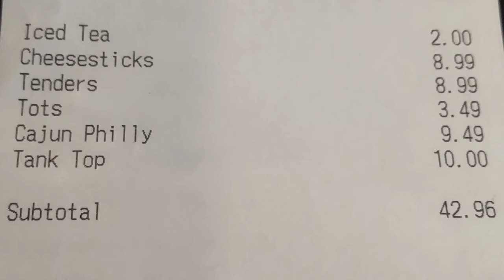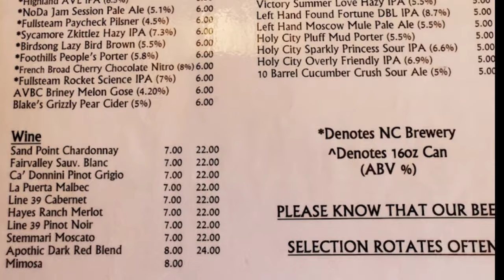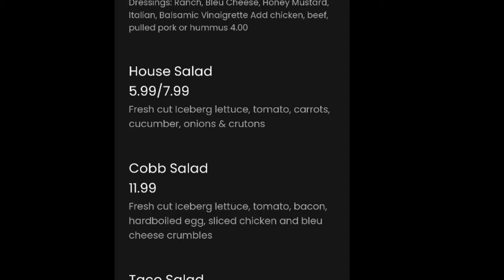Spring is in the air! Spring Creek Tavern in Hot Springs NC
Spring Creek Tavern located in Hot Springs NC is a very charming Tavern with some amazing food!

With over 50 years experience in all different styles of restaurant, Tim & Amanda bring with them a desire to create a warm, welcome environment with hot food, cold beer and smiling service.

0:00 Intro
0:23 Musical Interlude
0:50 First Impressions
1:16 What Did We Have?
4:17 Would We Come Back?
5:32 Outro
5:46 Menu